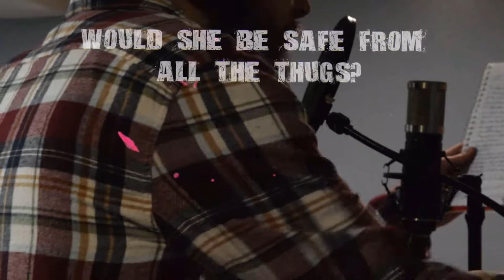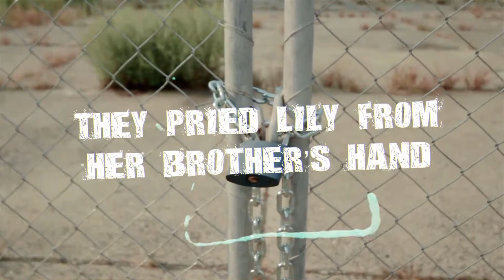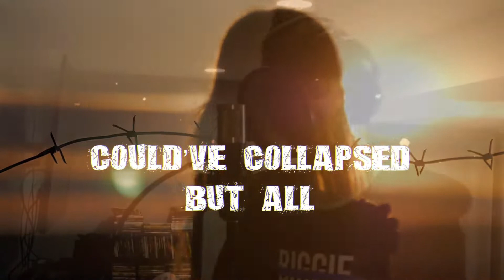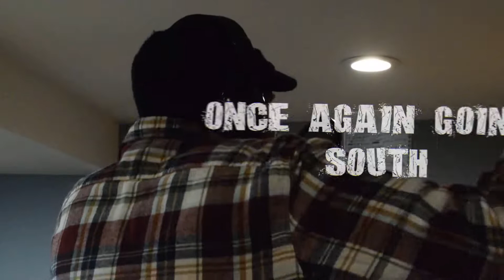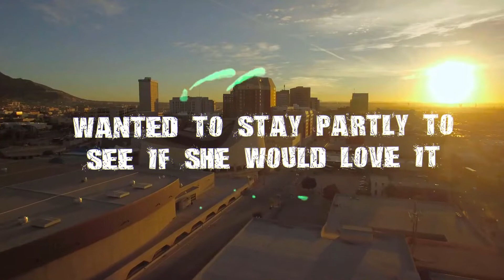Reasun & Proseed - El Cruce (prod. Jamjama)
Inspired by a true story, a brother and sister attempt to cross the U.S. border...

Produced by Jamjama

Recorded, Mixed and Mastered by DFRNTFRM